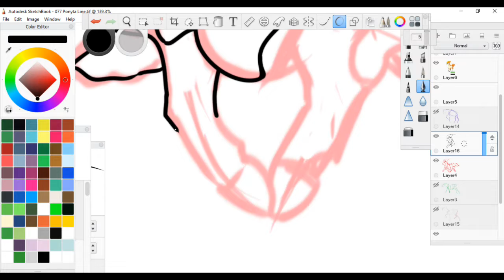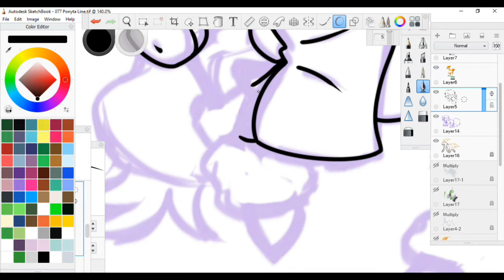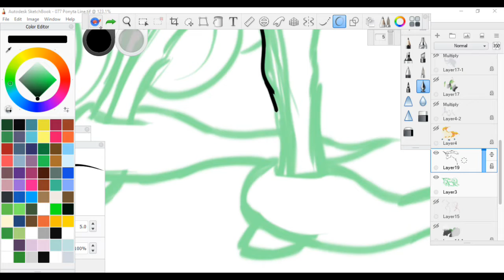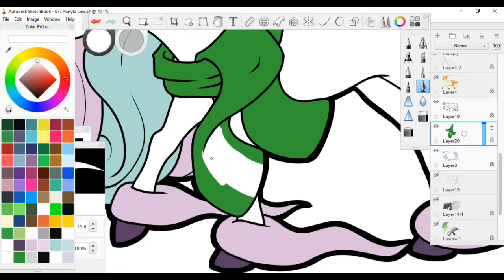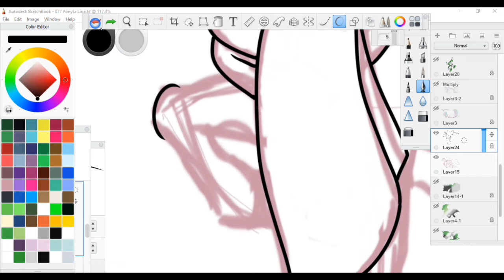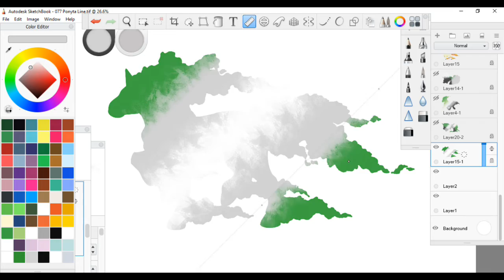Ponyta Pride Timelapse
Ponyta! I put these off for a while because fire is hard, haha. But I wanted to try out a new technique and I ended up really liking it!

Decided to explore some of the Aro flags for them.
Ponyta (Kanto): Aromantic
Ponyta (Galar): Demiromantic
Rapidash (Kanto): Grayromantic
Rapidash (Galar): Aegoromantic

As always, Group and individual transparent images are free to use and posted on my twitter. Recolors are also free (just ask!) if you'd like one with a different flag